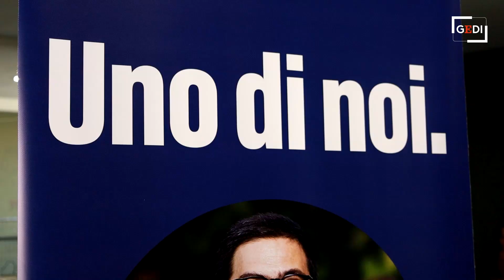Regionali, D'Amato: "Pd in recupero ma procedure complesse del congresso non hanno aiutato"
Il candidato del centrosinistra alla presidenza della Regione Lazio Alessio D'Amato, arrivato secondo alle elezioni dietro alo sfidante del centrodestra Francesco Rocca, ha fatto riferimento alla situazione del PD inrealzione al voto: "Se venissero confermati i dati, il Pd segna un recupero rispetto alle politiche. Ma sicuramente tutti questi mesi di congresso non hanno aiutato. Concordo con Majorino, le procedure del congresso vanno riviste", ha detto D'Amato. "Il prossimo segretario? Deve essere pragmatico e parlare in maniera molto chiara. Penso che la persona giusta sia Stefano Bonaccini", ha aggiunto D'Amato.